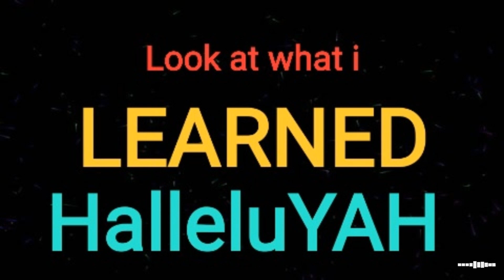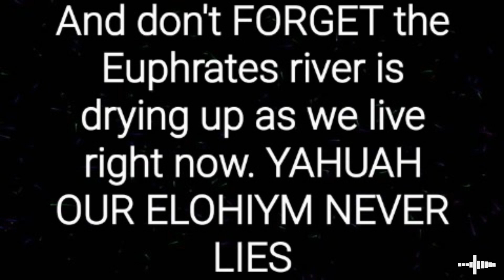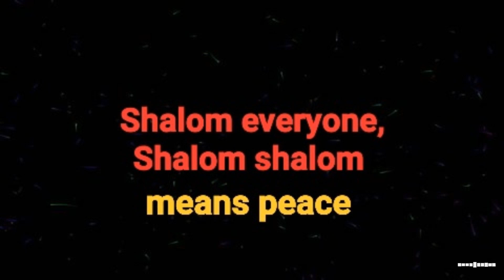Prophecy revealed by YAHUAH our Elohiym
YAHUAH our ELOHIYM teachings